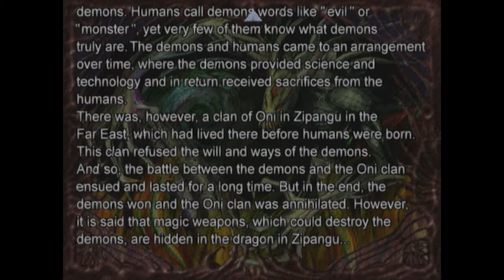Fool Plays Onimusha 2 Part 3 Visiting the old castle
The old castle sure has changed since Samanosuke left